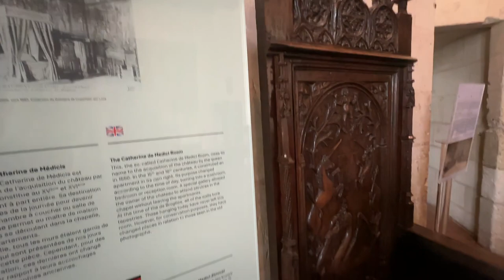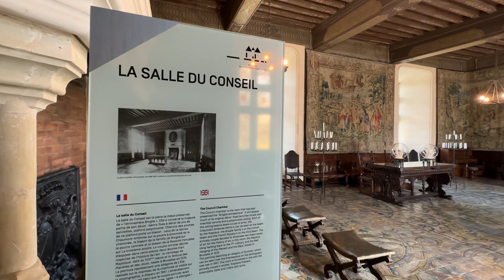Day 3 Chenonceau & Chaumont